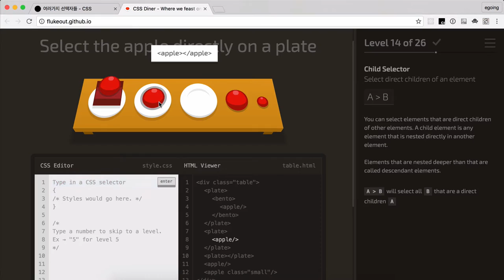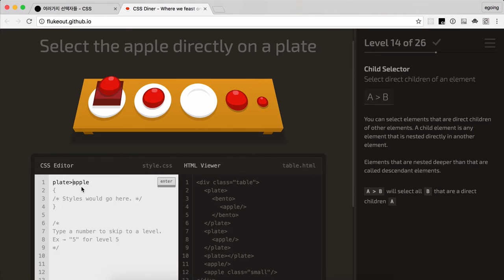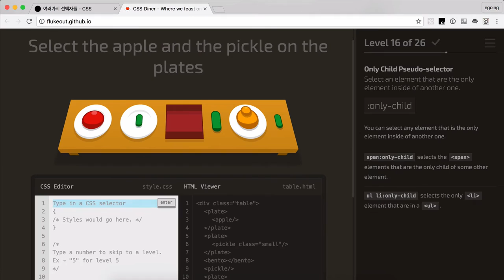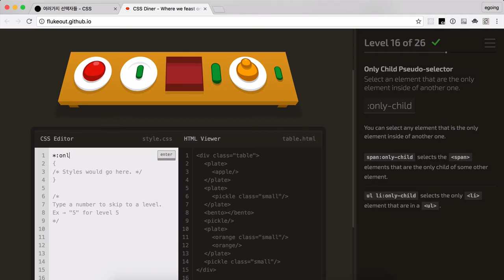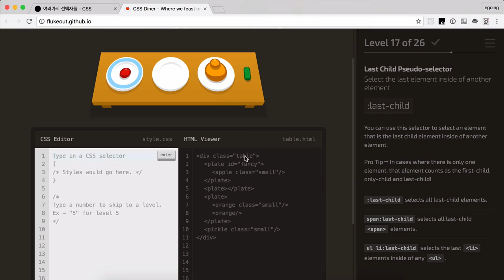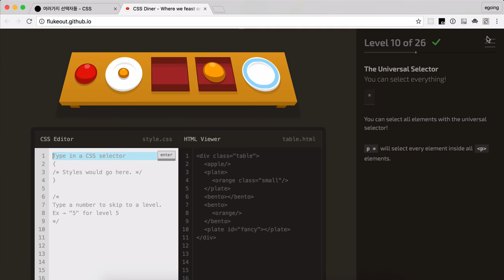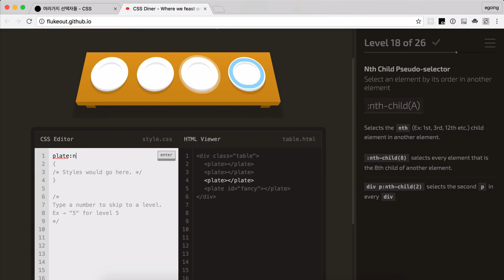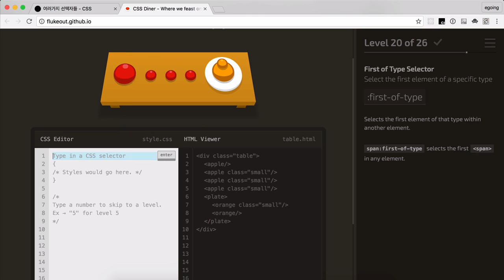CSS 수업 - 다양한 선택자들 3